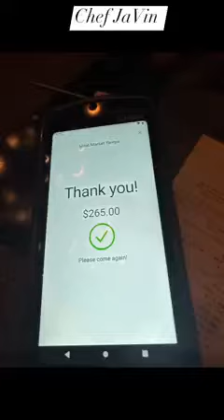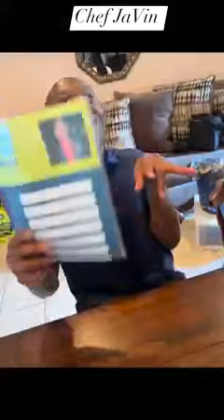Never give up on your children